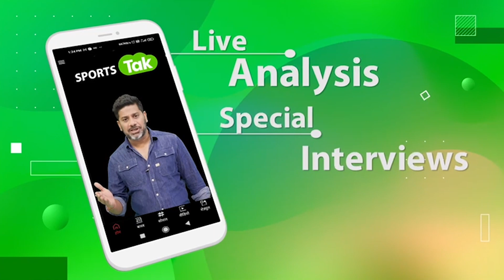Cricket में व्यंग के जरिए समाज को संदेश दे रहे हैं Murli Manohar Srivastava | Sports Tak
Murli Manohar Srivastava is giving message to the world through amusement in cricket.